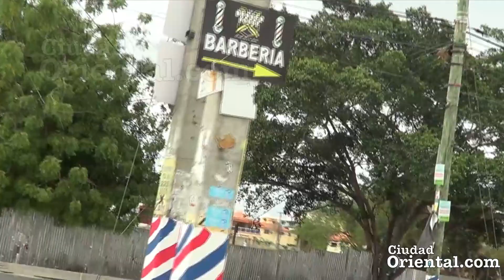Construcción del Parque Prado Oriental SDE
Si además quieres estar al tanto de las principales noticias de Santo Domingo Este, entonces visitanos